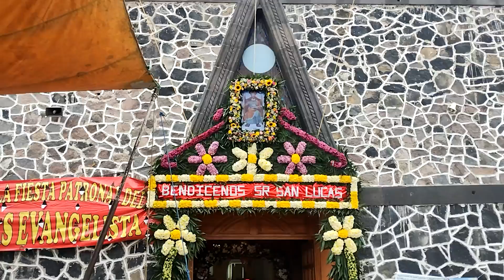Fiesta patronal San Lucas Tunco, Estado de México.2024.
Imágenes de mi visita a el templo de San Lucas Tunco durante  sus fiestas patronales.